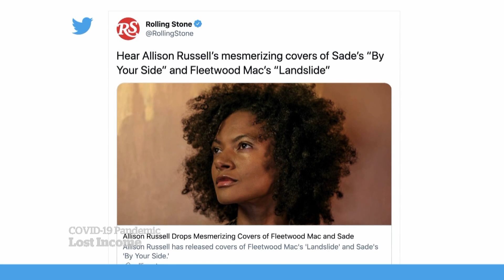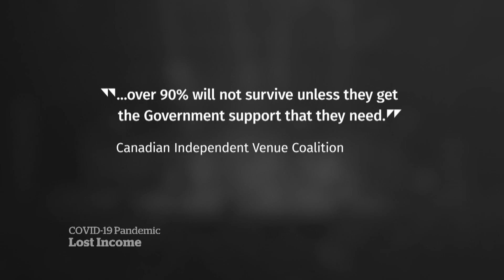Canadian musicians struggle to earn a living during pandemic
Many musicians in Canada have struggled to make a living during the pandemic because of closed venues and streaming services that average only half a cent per stream.